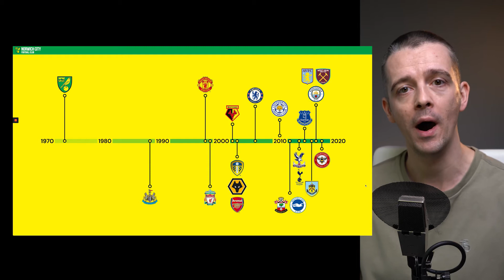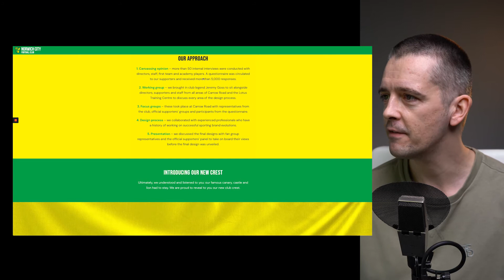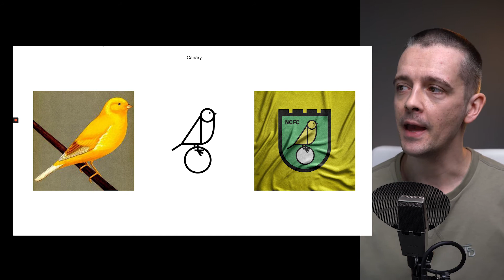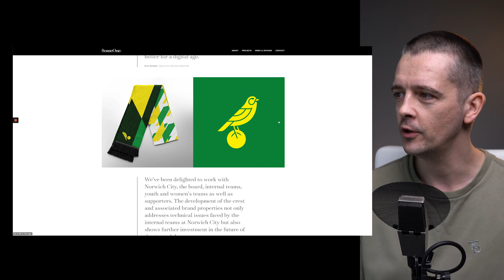Norwich City FC Unveil Their New Badge (A Designers Perspective)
English Premier League team Norwich City Football Club recently unveiled their new crest. How do you redesign an emblem surrounded by so much passion?

Say hello!